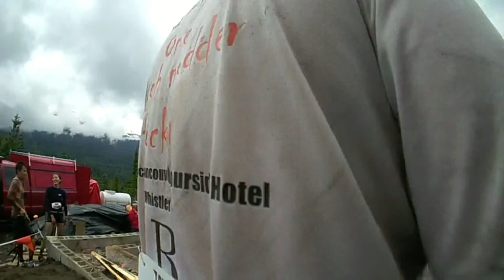TOUGH MUDDER WHISTLER 2013 - Team Renaissance Vancouver Hotel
A "Coles notes" of the 2013 Tough Mudder in Whistler BC with most of the obstacles shown. Filmed with my Isaw A2 Action Cam